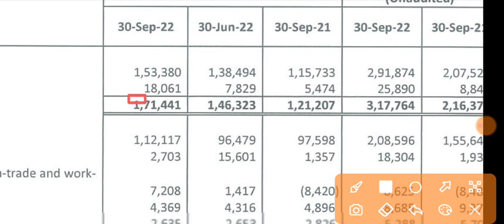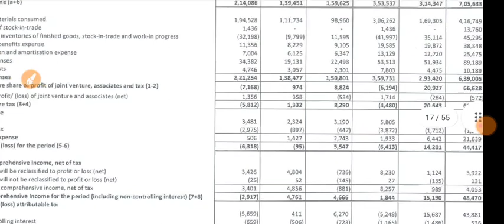Welspun Corp Q2 Results 2023 | Welspun Corp Results Share Latest News